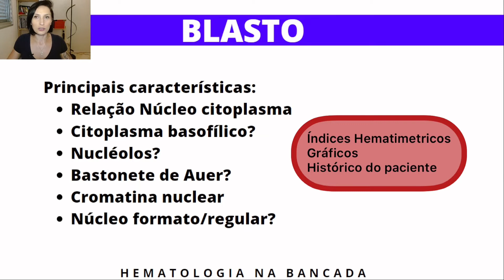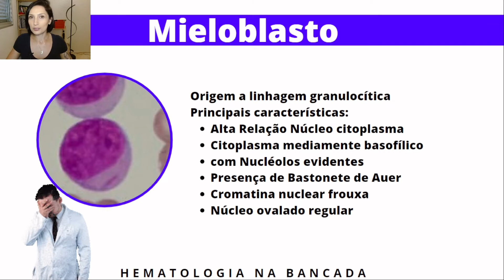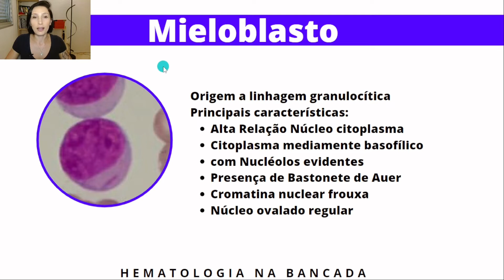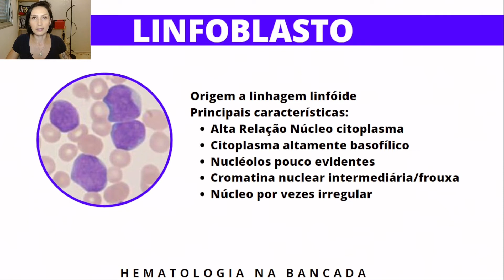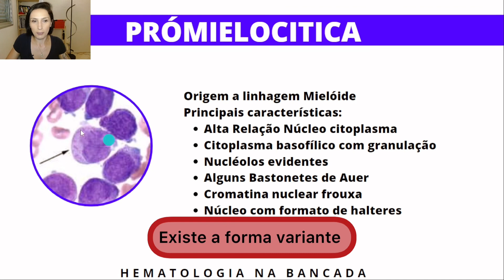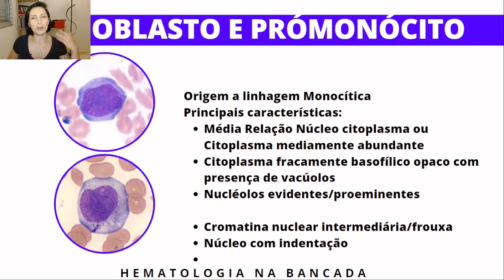Como descrever os Blastos - Morfologia dos blastos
Como descrever os Blastos

↪️*Gosta de Resumos Práticos? Conheça o meu Kit de Resumos de Hematologia*

↪️*Dúvidas de Blastos? Manual Prático Leucemias e Linfomas*

O blasto é uma célula imatura que em seu processo de maturação passa por uma transformação até chegar a fase "adulta".

A linhagem celular pode ser dividida em Mielóide e Linfóide, quando o profissional analista clinico (biomédico, biólogo, farmacêutico, entre outros) visualiza uma célula jovem (blasto) na leitura de lâmina o nosso trabalho é relatar, ou seja, descrever o blasto com suas características.

📌***Importante dizer que não é correto afirmar de qual linhagem é o blasto somente com o hemograma***
Mas é claro que sabemos que os blastos por vezes podem apresentar características diferentes indicando sua linhagem.

Como todo biomédico é curioso rsrsrsrs nós gostamos de saber ou palpitar mesmo que seja somente entre colegas qual a linhagem do blasto.

O conteúdo de hoje em comemoração do dia do biomédico em 20/11 trago a morfologia dos principais blastos para você ter um modelo de descrição dos blastos.

Participe do meu canal no Whatsapp para ficar por dentro de tudo do HEMATOLOGIA NA BANCADA🚀

PESQUISAS RELACIONADAS
Blastos
leucemias
descrição dos blastos
como relatar os blastos
morfologia celular
analises clinicas
biomedicina
biomed
biomedico
Série linfóide
Série mielóide
Granuopoiese
Maturação celular
estudante de biomedicina
vida de laboratório
anemias
laboratório de análises clínicas